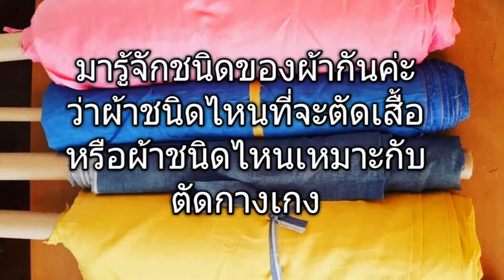วิธีเลือกผ้าแบบมืออาชีพ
วิธีเลือกผ้าแบบมืออาชืพ มาทำความรูจักกับผ้ากันคะว่าผ้าแบบไหนเหมาะตัดเสื้อหรือเหมาะตัดกางเกง

เว็บไซต์ข้างล่างนี้เลยนะคะ สามารถเข้ามาเยี่ยมชมได้นะคะ

✌✌สู้สู้นะคะทุกคนน้องดามั่นใจว่าทุกคนทำได้ 👌👌
💬💬ท้ายสุดและสุดท้ายขอฝากช่องยูทูปด้วยนะคะ 👉อย่าลืมกดไลน์กดแชร์ให้ด้วยนะคะ 👈